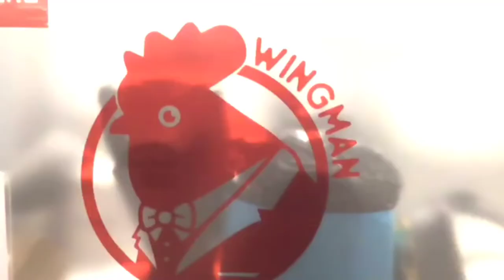Foodie Friday’s: Wingman Kitchen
Hey guys! Its Foodie Friday !🥤🍱 we went to Wingman Kitchen. I ate the Cluckin’ Good Wings. Brian had the Corny Chick Fries. He rated it ★ ★ ★ ★ ☆ and I rate it ★ ★ ★ ☆ ☆